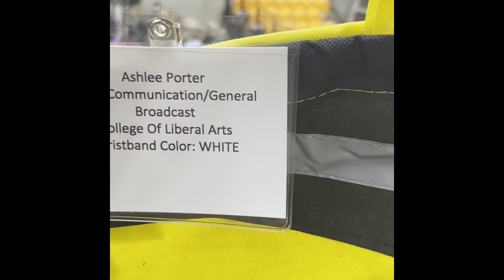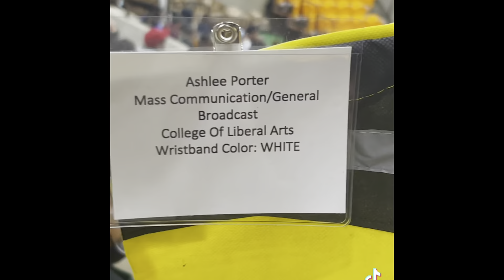compilation on 4/9/2022